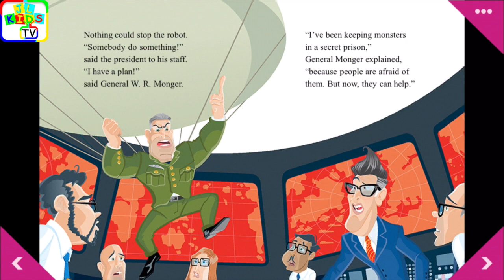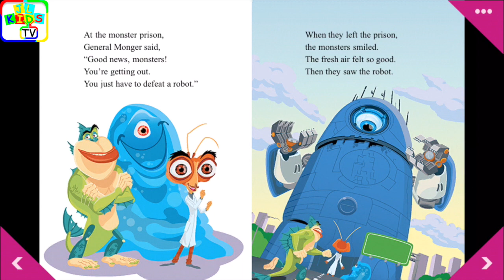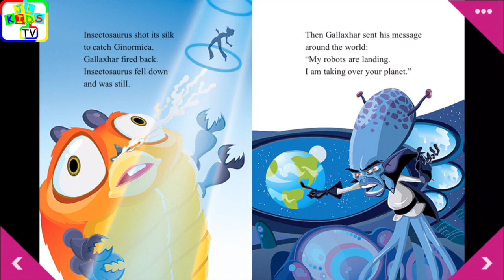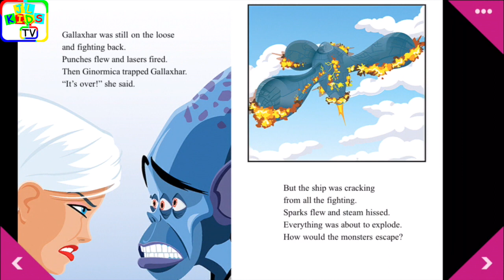Monsters vs Aliens Read Along Story book | Read Aloud Story Books for Kids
Monsters vs Aliens Storybook 2 is a read along story book. It’s read to you aloud, kids can read along with the story. It’s also Ideal for bedtime stories. Read Aloud Story Books for Kids, children, toddlers, babies, kindergarten.

*** RECOMMENDED STORYBOOKS ***